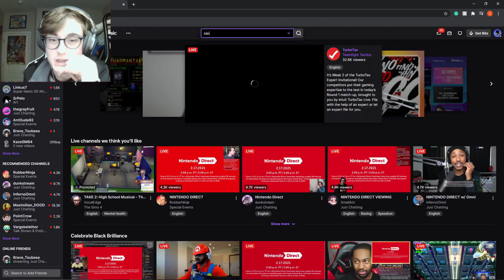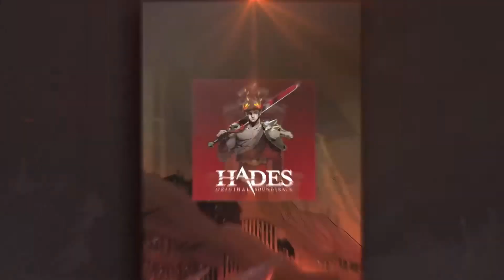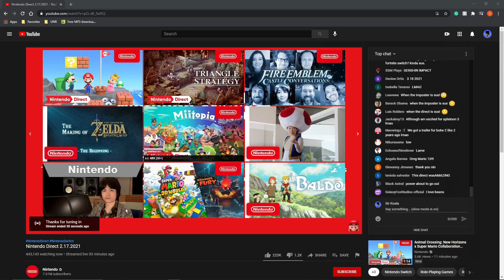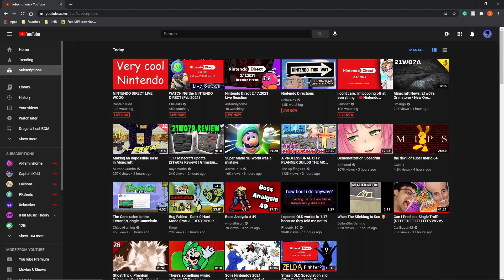Nintendo Direct with the Musketeers: 2/17/21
haha anime swordfighter amirite